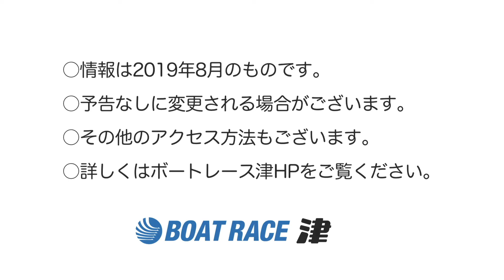水辺のテーマパーク アクセス動画 津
ボートレースの基本から、レース場の楽しみ方、あの選手の素顔まで、ボートレースを知ってる人も、これからはじめる人も、みんなが楽しめるスペシャルサイト！